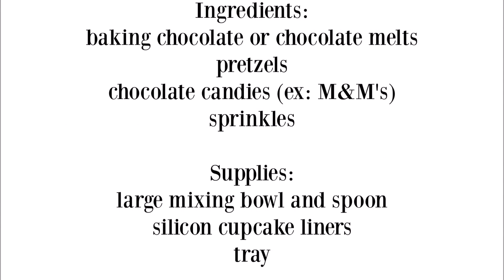Chocolate Pretzel Bites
A easy to make treat that is both salty and sweet.